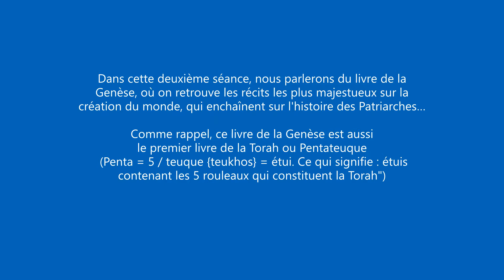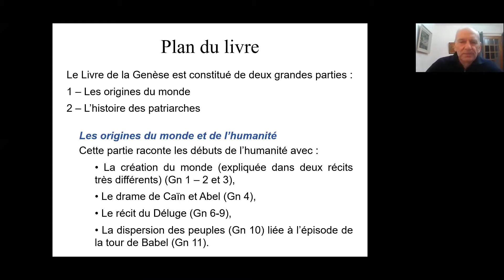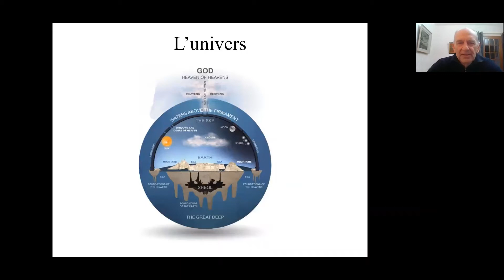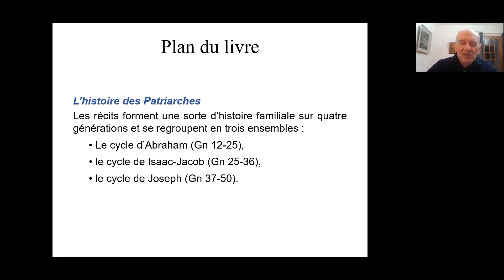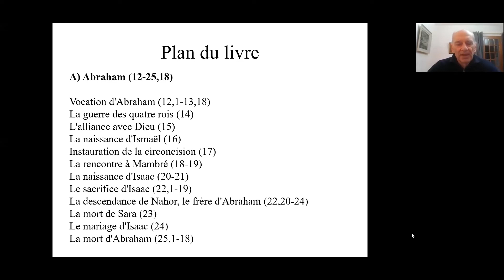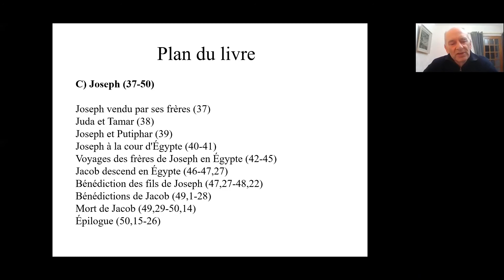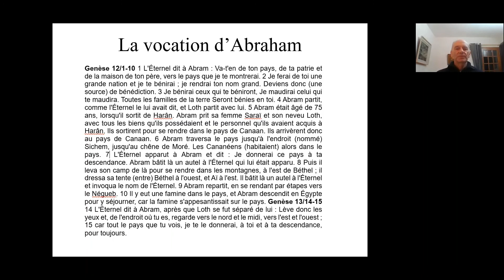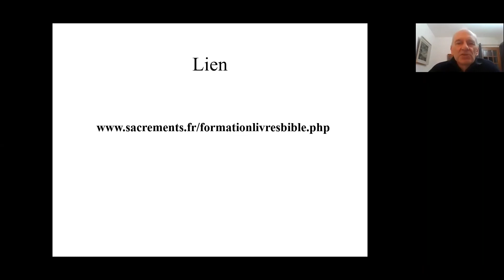Matinées bibliques - 01. Livre de la Genèse